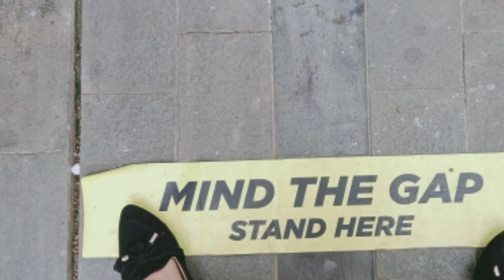jalan-jalan ba liat gedung bertingkat di Jakarta...